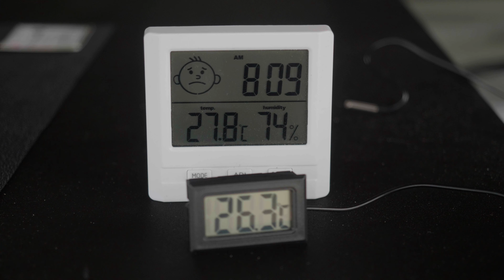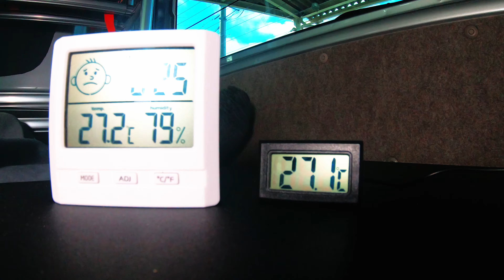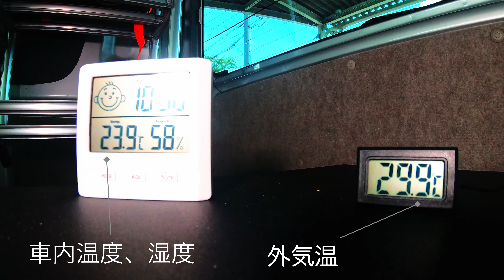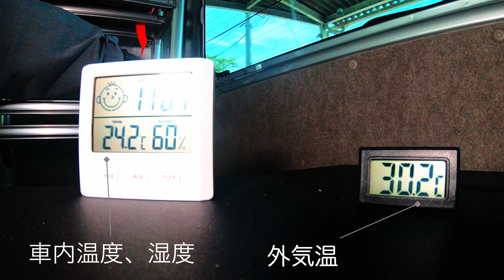【車中泊】エブリイ 30℃の熱帯夜を想定したテストあり 2万円代のクーラーでもここまでは冷える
アイデア次第でここまで冷える
考えるって楽しい＼＼\\٩( 'ω' )و //／／

○（車中泊）エブリィの助手席にテーブル仕込みますΣ･ω･ﾉﾉ！絶妙な高さでちょう便利！
○（車中泊）エブリィに強力なルームランプ作ります　サブバッテリーから電源供給Σ･ω･ﾉﾉ！DIY
○（車中泊）エブリィのフロントガラスにすき間ゼロのシェード作ろう＼◎o◎／！
○（車中泊）エブリィのスライドドアにめっちゃ明るいＬＥＤ仕込みましたΣ･ω･ﾉﾉ！
○（車中泊）エブリィのフロントドアにめっちゃ明るいＬＥＤ仕込みますΣ･ω･ﾉﾉ！

カメラ；
パナソニック　　 ミラーレス一眼カメラ ルミックス G9
OLYMPUS　　　  ED 12-40mm F2.8  M.ZUIKO ED 12-40mmF2.8PRO
OLYMPUS　　　 単焦点レンズ M.ZUIKO DIGITAL 17mm F1.8
OLYMPUS 　　　 E-M10 Mark3
                　　　　GoPro7
ジンバル；
　　　　　　　　FeiyuTech　G6Plus
　　　　　　　　VIDEOMICRO